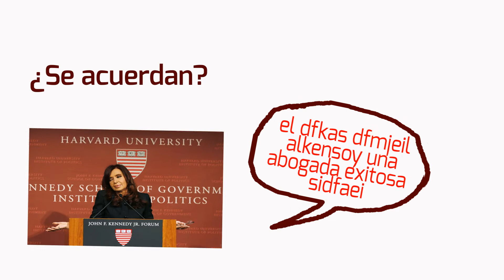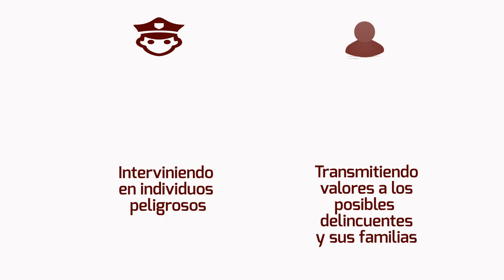Cómo bajó la inseguridad en algunas ciudades del mundo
Autor: Mario Simonovich